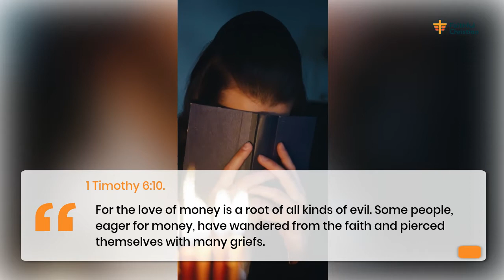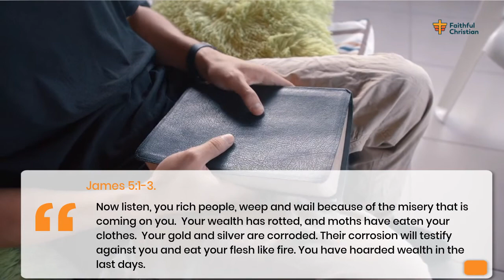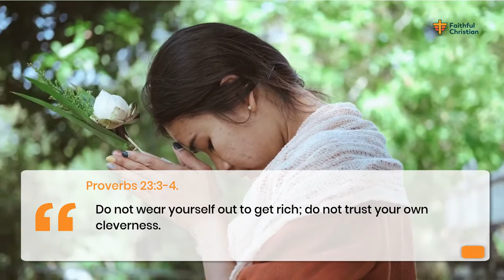Bible verses About Greed and Materialism.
How far can you go with greedy and selfish gains? You may get rich quick and soon realize that you have spent a whole part of your years doing absolutely nothing. So are there bible verses about greed and materialism we can learn from? Are the scriptures that teach us about contentment in hard times?

If you struggle to deal with your urge to steal or greedy nature, trust in God to help you. But, first, you must repent and learn contentment in your times of need.

This video highlights important bible verses about greed and materialism. Watch and be blessed.